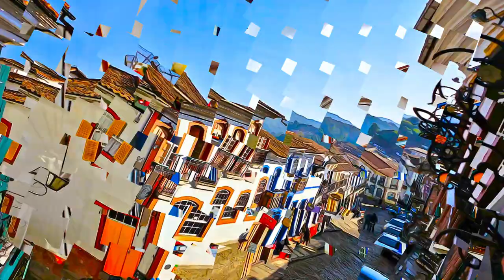Brazil - Historic Town of Ouro Preto